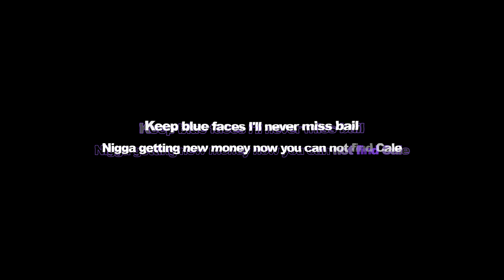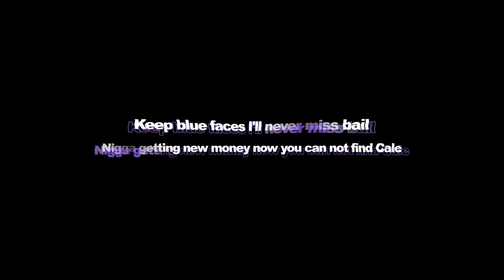CALE GENESIS - IDEN (OFFICIAL LYRIC VIDEO)